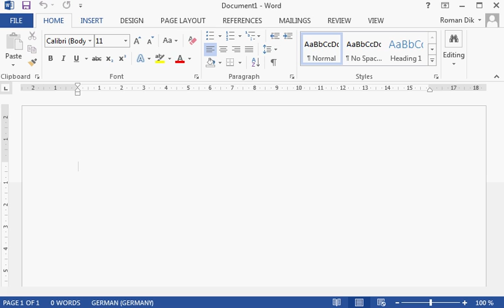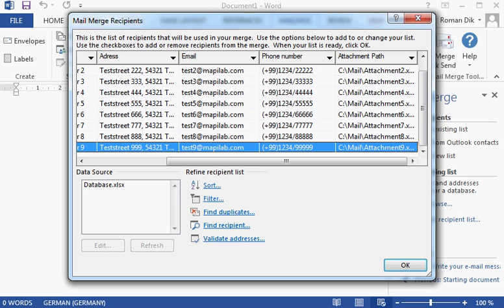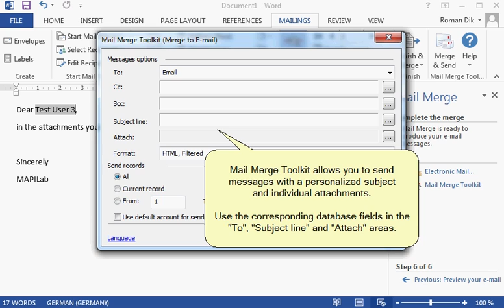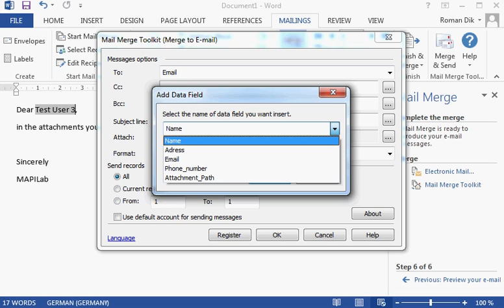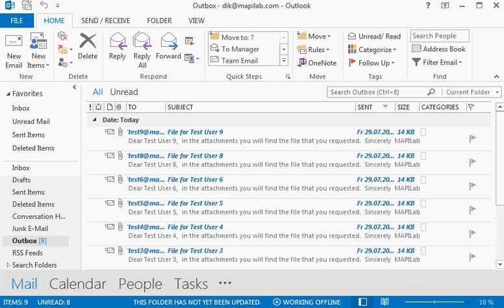How to do mail merge in Word for personalized mailout with individual attachments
Learn how the Mail Merge Toolkit add-in performs mail merge with individual attachments and personalizes messages in Microsoft Word and Outlook.
Professional mailouts, with the highest possible personalization, make your messages more attractive and impress your recipients.

Sending personalized messages with individual attachments using Mail Merge Toolkit.
01. To create a personalized Mail Merge, we need a data source.
In our case, we created an Excel sheet with all the required personal information.
02. Since we want to send out individual attachments with our messages, we prepared the files for every recipient in a folder.
03. To start the Mail merge, we open to the Mailings tab in the ribbon and start the Mail Merge assistant.
04. Now we choose the document type and whether we want to use a template.
05. In the following step, we choose a data source for the personal information.
You can easily use your Outlook Contacts for that, but in our case we choose an Excel sheet because it is flexible and easily customizable.
06. While creating our message, we can use countless macros.
These are placeholders for the actual personal information of our recipients and will be replaced by the Mail Merge Toolkit accordingly.
07. The individual message can be previewed before you actually send it out.
As you can see, the macros were replaced by personal data.
08. To complete the process, we choose the Mail Merge Toolkit, which enables us to further personalize our Mail Merge.
Here we can add a personalized subject line and choose our individual attachments.
09. We can save our message as a template, so it can be easily reused in the future.
After choosing the account used to send out our Emails, the Mail Merge Toolkit processes the data and prepares our messages. Each message only contains the individual data of its recipient.

00:00 Individual Attachments in Datasource
00:40 Bulk Email Message Template
02:40 Mail Merge Toolkit Settings
03:50 Review Created Emails with Attached Files